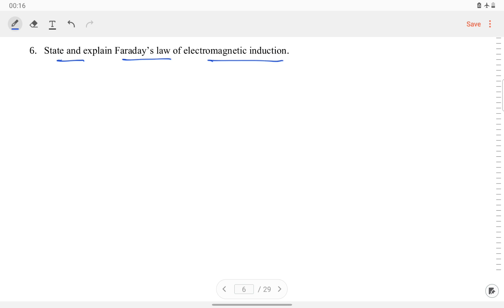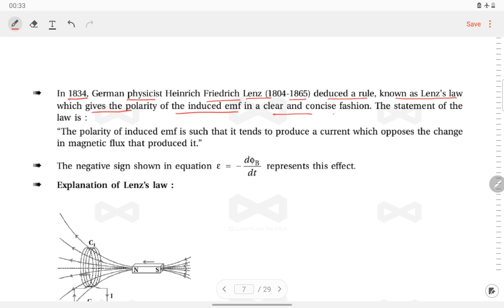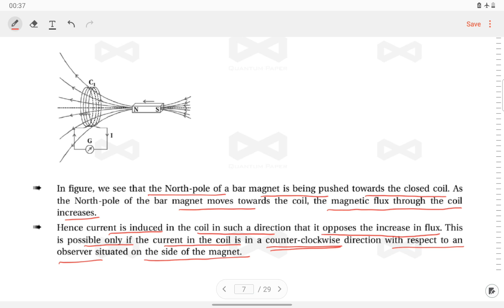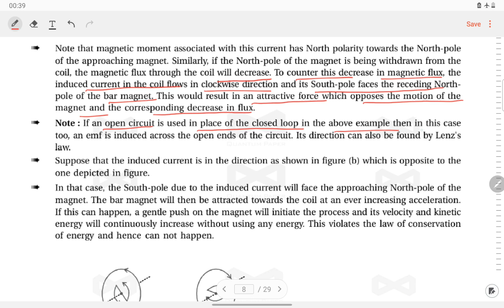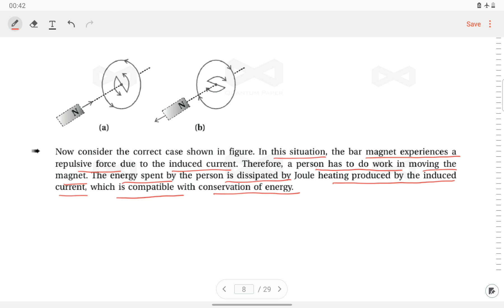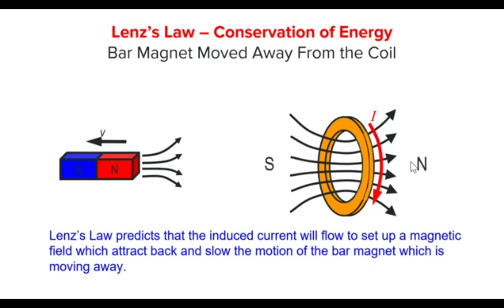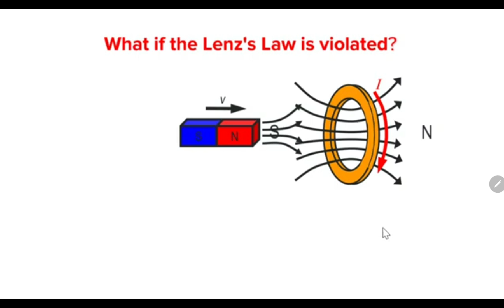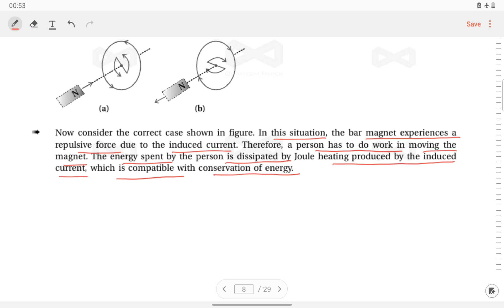6.2 Faraday's Law of EMI & Lenz's Law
6. ELECTROMAGNETIC INDUCTION